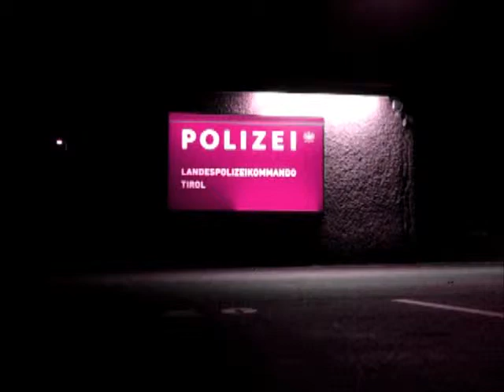Kühtai Dance 2012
Die Höhenluft und ihre folgen :-)